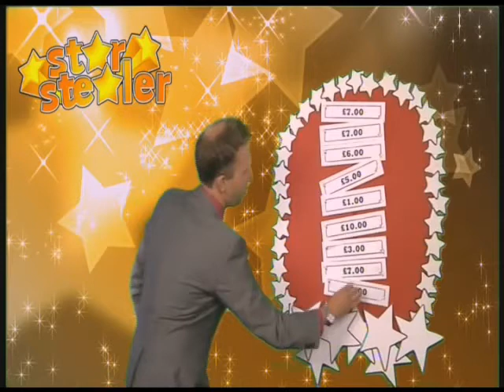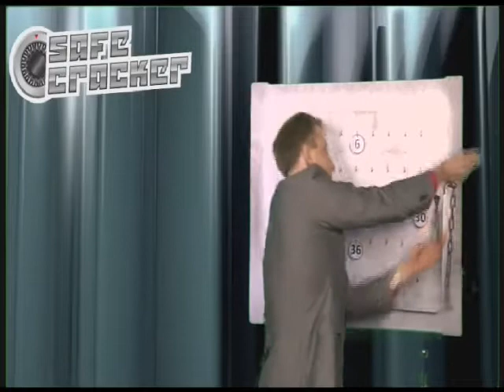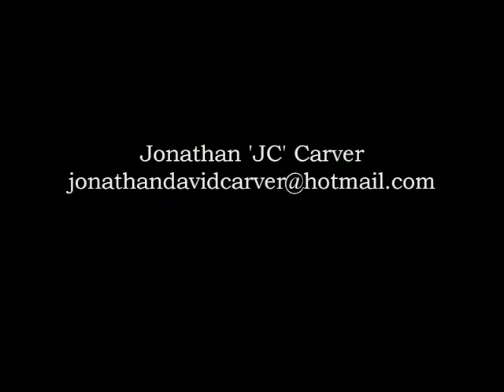JC Carver Showreel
Show reel for JC Carver; presenter, actor and all round nice guy.
A full time TV presenter based in Newcastle, but available to travel.
His current presenting role often requires me to act and improvise and perform many roles behind the camera too.
He has worked in paid and non-paid speaking roles, as well as corporate videos.

He is professional, reliable and punctual.